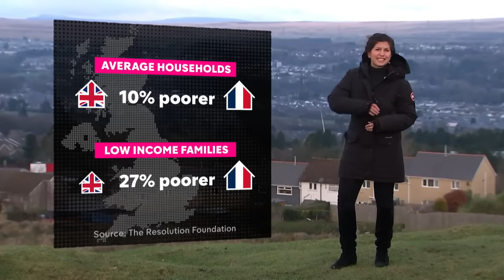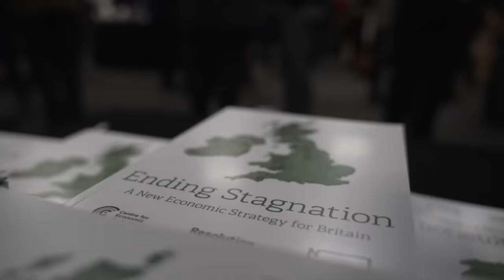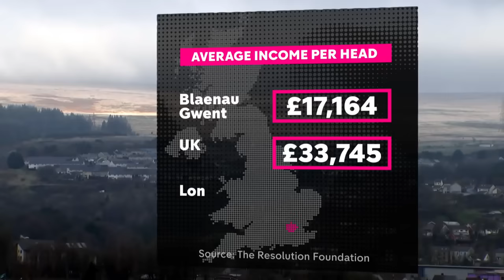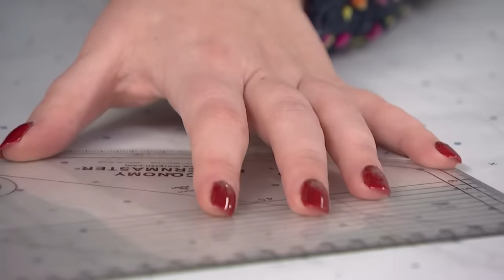UK households '10 per cent poorer than in France', Resolution Foundation says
The Labour leader Sir Keir Starmer has warned that the party won't "quickly turn on the spending taps" if they win the next general election - insisting that economic growth must raise living standards in every community.

His speech came as a damning report by the Resolution Foundation think tank said the average British household was more than £8,000 worse off than those in countries like France and Germany.